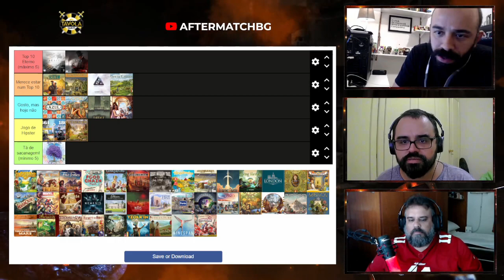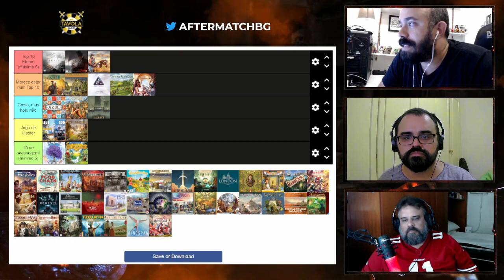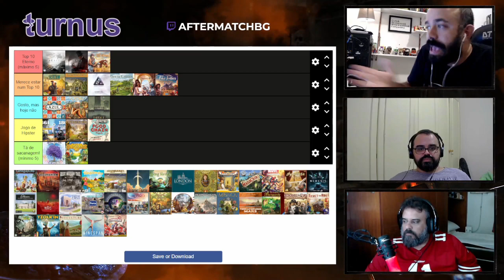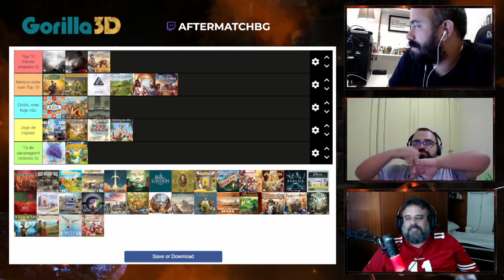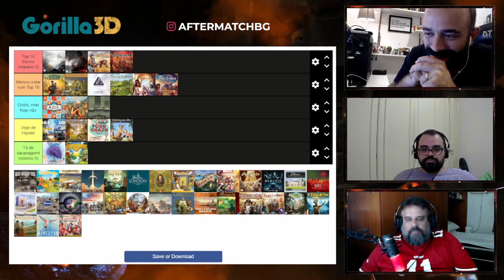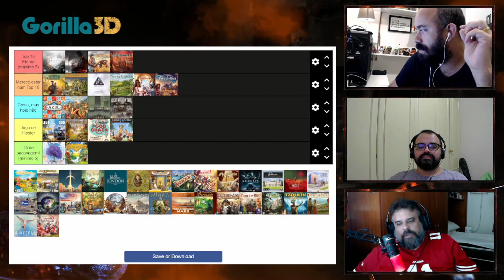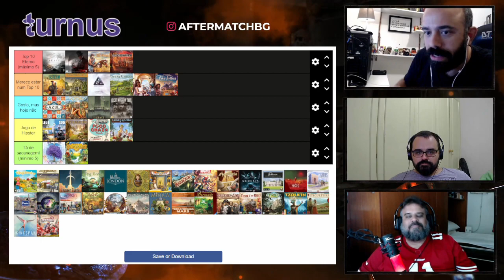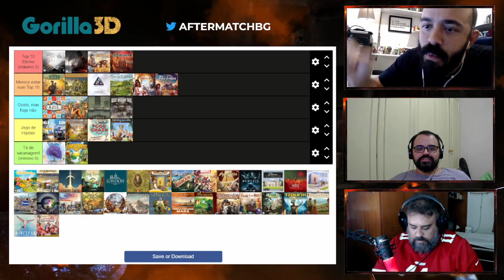CPI do Board Game - Top 10 dos apoiadores - PT02 (Ft. Siga o Coelho e Jogada Histórica)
Segunda parte da CPI que tratou com todo carinho do mundo os melhores jogos de quem financia o canal!!